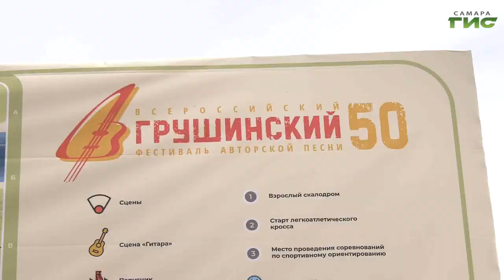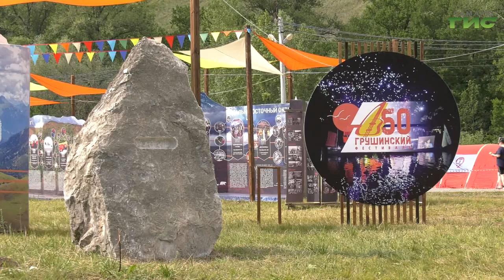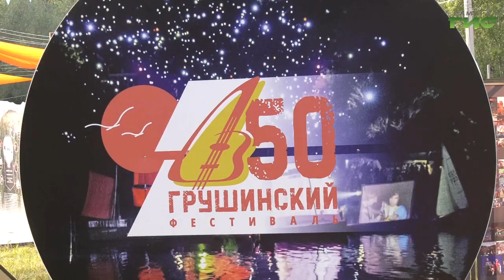Специальный репортаж от 06.07.2023. "Грушинский фестиваль 2023. Итоги"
В Самарской области завершился 50-й Грушинский фестиваль. В юбилейный год на поляне у Мастрюковских озер гостили более 56 тысяч туристов. Вместе с бардами и любителями авторской песни в одном из самых красивых мест региона находилась и наша съемочная группа.